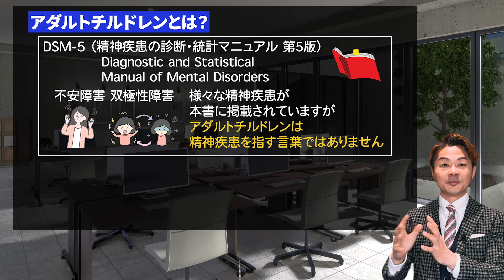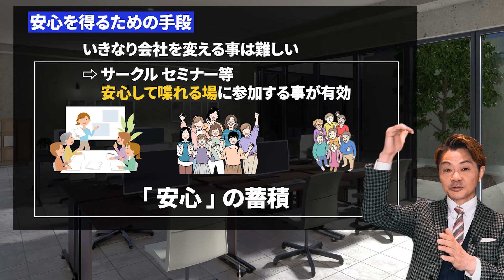顔色を伺ってしまう人の対策方法【アダルトチルドレン改善策】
【桐生稔 著書一覧】
・ 「コミュ障」でもしっかり伝わる話し方（PHP研究所）
・話し方の正解 ～誰とでもうまくいく人の55のルール～（かんき出版）
・緊張しない「最初のひと言」大全　（Clover出版）
・できるビジネスマンは話が短い！伝わる話し方30分実践トレーニング（ごきげんビジネス出版）
著書一覧はコチラ

1978年生まれ、新潟県十日町市出身。もともと臆病な性格で、対人関係が非常に苦手。小さい頃は親戚の叔父さんと話せない程、極度の人見知りであがり症。体も弱く、アトピー性皮膚炎、扁桃腺炎症、副鼻腔等、先天性欠如等、多数の病気に悩まされる。
18歳の頃に新潟から東京に上京。東京で新卒入社した会社では営業成績がドベで入社3カ月で静岡県富士市に左遷させられることに。しかしそこから一念発起。コミュニケーションスキルをあげるべく心理学、大脳生理学を学び始め、1,200店舗中営業成績でNo1となる。その後、ボイストレーニングスクールに転職。話し方の基礎を徹底的にマスターし、8店舗だったボイストレーニングスクールを40店舗に拡大。一気に全国区の業界大手に引き上げる。そして2013年、強いビジネスマンをつくりたいという想いからモチベーション＆コミュニケーションスクールを設立。現在では全国でコミュニケーション力アップ、伝わる話し方、あがり症改善、人前でのスピーチをトレーニングするビジネススクールを運営。全国40都道府県で年間2,000回のセミナーを開催し、受講者数は50,000人を越える。

1978年生まれ、新潟県十日町市出身。もともと臆病な性格で、対人関係が非常に苦手。小さい頃は親戚の叔父さんと話せない程、極度の人見知りであがり症。体も弱く、アトピー性皮膚炎、扁桃腺炎症、副鼻腔等、先天性欠如等、多数の病気に悩まされる。
18歳の頃に新潟から東京に上京。東京で新卒入社した会社では営業成績がドベで入社3カ月で静岡県富士市に左遷させられることに。しかしそこから一念発起。コミュニケーションスキルをあげるべく心理学、大脳生理学を学び始め、1,200店舗中営業成績でNo1となる。その後、ボイストレーニングスクールに転職。話し方の基礎を徹底的にマスターし、8店舗だったボイストレーニングスクールを40店舗に拡大。一気に全国区の業界大手に引き上げる。そして2013年、強いビジネスマンをつくりたいという想いからモチベーション＆コミュニケーションスクールを設立。現在では全国でコミュニケーション力アップ、伝わる話し方、あがり症改善、人前でのスピーチをトレーニングするビジネススクールを運営。全国40都道府県で年間2,000回のセミナーを開催し、受講者数は50,000人を越える。